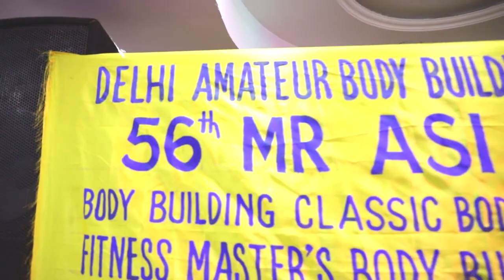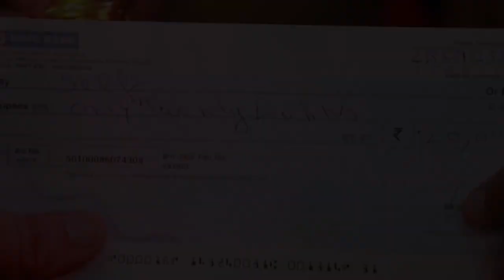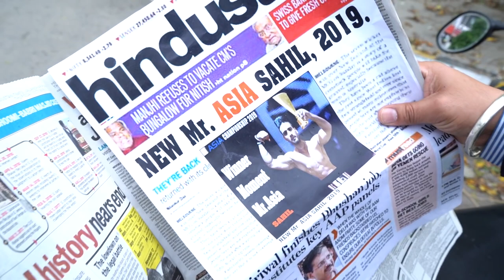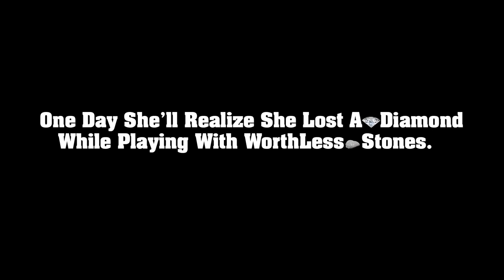Breakup Motivation Pachtaoge Men's Physique Back Workout Diet Plan Last Episode 4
Category
People and Blogs
Licence